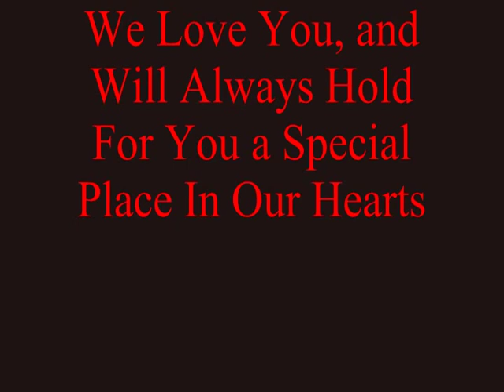Debmemvid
video put together in 9/02 dedicated to my wife Debbie Utley who lost a courageous 10 year battle with breast cancer. 8/27/59 -9/13/02